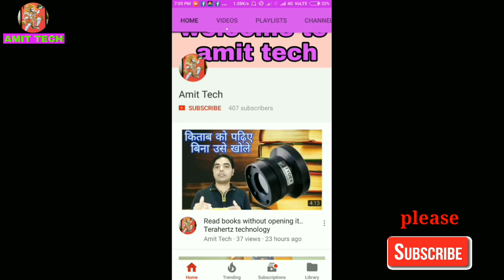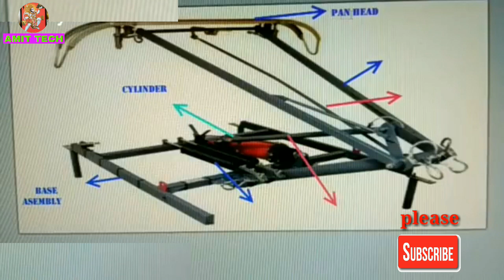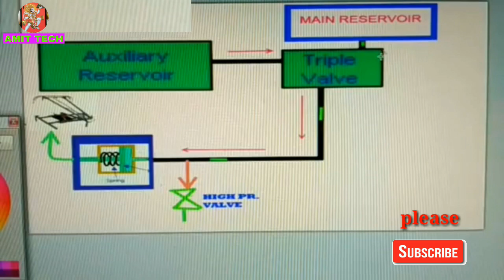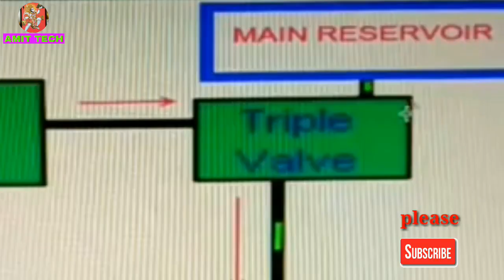How does work locomotive pantograph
Dosto Is video mein locomotive me lage pantograph ke baare mein Bataya gya hai ki pantograph Kaise kaam karta hai aur woh 25kv ki supply ko engine tak Kaise le jata  Hai To pura dekhne ke liye video  Shuru se dekhiye achha Lage to channel ko subscribe Kijiye aur video ko share kijiye